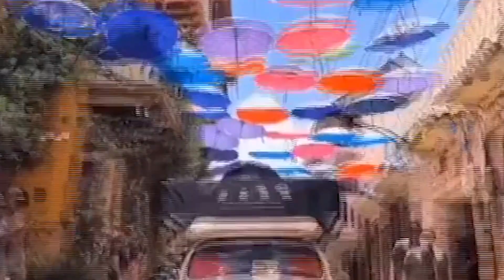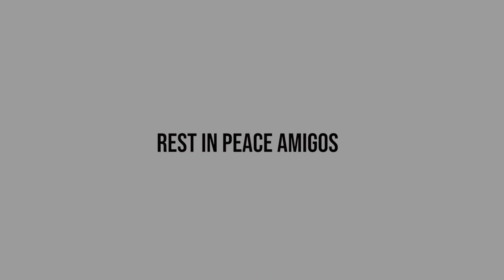Brazilian Influencer and his dog friend Died In Car Crash | Jesse Koz - shurastey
Brazilian Influencer and his friend dog Died In Car Crash Two Days Before travel dream achievement from Brazil To Alaska.
Dog name is Shurastey a retriever